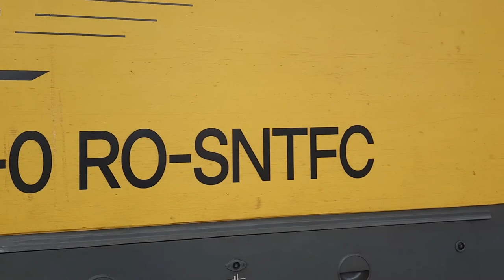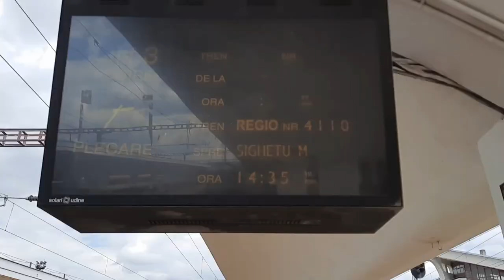Mai multă activitate în gara Cluj Napoca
Am filmat sâmbătă, la aceeaşi oră ca ultimul videoclip cu activitate feroviară în gara Cluj Napoca. Vă las pe voi să observați care sunt trenurile refilmate şi care sunt cele noi.

Vă dau un indiciu: DA1 741 tracta R Cluj Napoca - Sighetu Marmației.

DA1 741 ma afumat când a trecut pe lângă mine, lăsând în urmă un nor de fum alb...Cred că nu a mai văzut revizie de prin '90

SCUZAȚI MÂNA APĂRUTĂ UNEORI ÎN CADRU